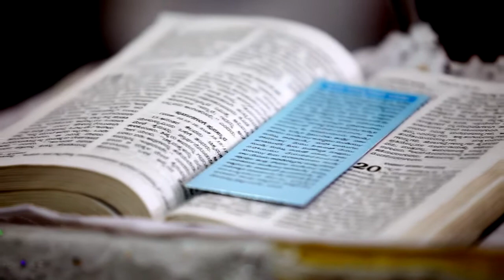Johncy + Linto Christian Malayalam Wedding Highlights by QUMA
Gorgeous wedding highlights of lovely couple Johncy & Linto. Captured amazing moments on their wedding.The Kerala style christian wedding took place in Bellary (Karnataka). We had great time shooting their beautiful wedding. Johncy & Linto, you guys make great couple together. Wish you beautiful & joyful married life.

Warm Regards,
QUMA Digital Media Production